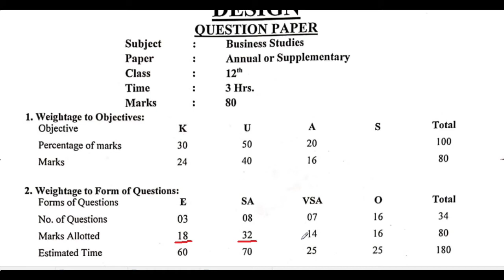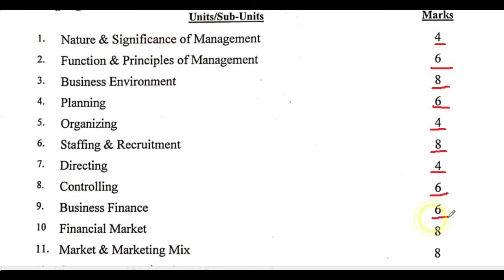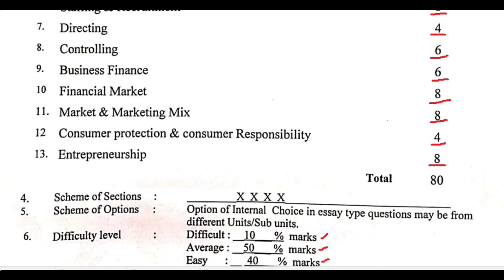Haryana Board Class 12 Business Studies Blue Print 2020|| HBSE Question Paper Design 2020-Buss. St.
Prepare your exams according to the Marking Scheme and get maximum marks in exams. Link for All Blueprints Video of Haryana Board Class 12th: